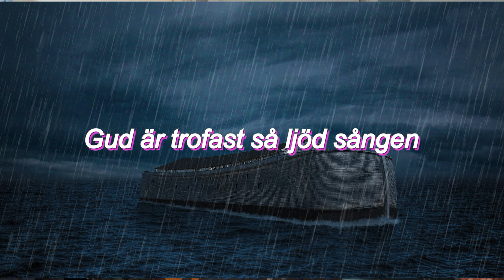Gud är trofast så ljöd sången